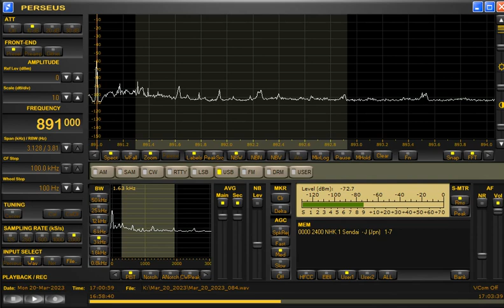891kHz Sor. Wor. Thor. (Radio Thailand) with Royal Anthem at 1659UTC on March 20, 2023